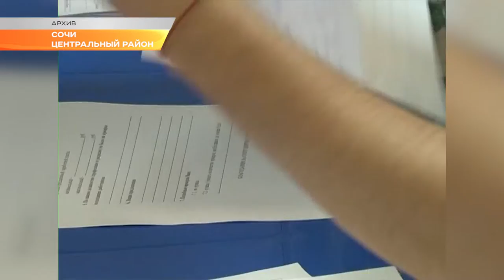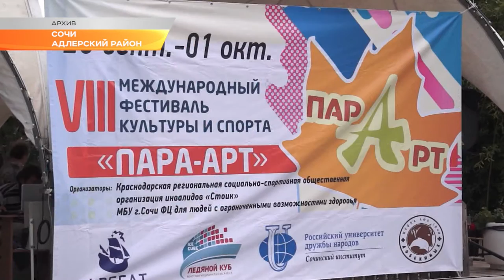Общественные организации инвалидов предлагают провести Спартакиаду в Сочи. Новости Сочи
В Сочи состоялось очередное заседание рабочей межведомственной группы по партийному проекту «Единая страна-доступная среда». По традиции в нем приняли участие представители практически всех общественных организаций, представляющих интересы людей с ограниченными возможностями здоровья.